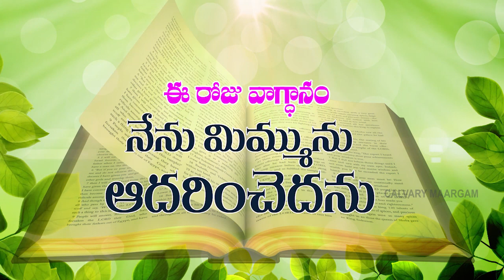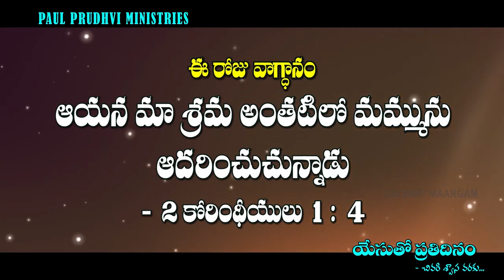TODAY'S PROMISE ఈరోజువాగ్ధానం yesuthoprathidinam 3-11-2022